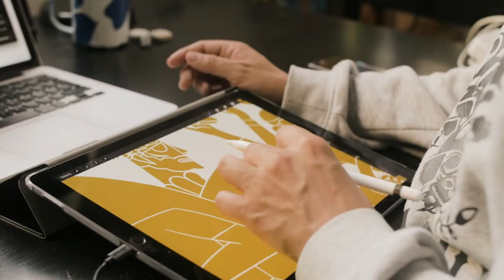HOTEL HOTEL - Lisboa - Opening Soon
WELCOMING INSTINCT. OPENING SOON.
A new hotel in Lisbon is coming to life. Designed by some incredible creatures.

Hotel Hotel has an irreverent proposal for the centre of Lisbon, deconstructing the formalism of conventional hotels. An urban oasis in the centre of the city, it is a plural space made of several layers, environments and senses that diminishes, with passion and creativity, the gap between nature and the civilized world. Nature inspires us. Art connects us. With people at the centre. Connections and surprises. Unrepeatable experiences — because everything happens in the here and now. A community is born — at the table, in a yoga class, in a scintillating conversation, to the sound of good music. We are the natural habitat of exceptional travellers.